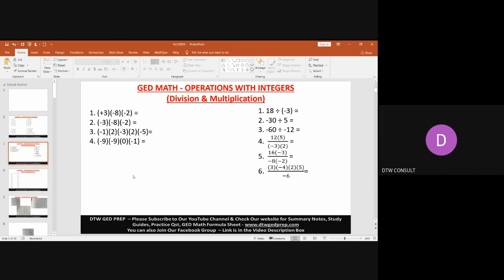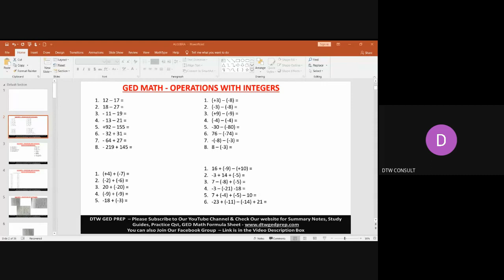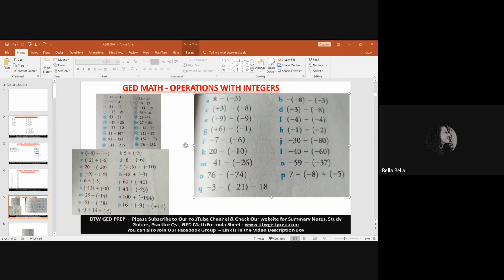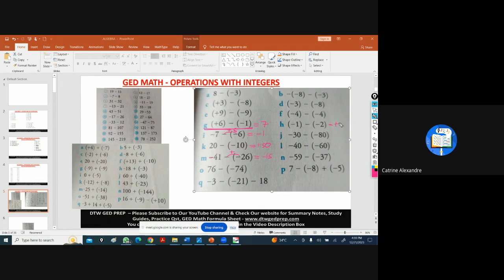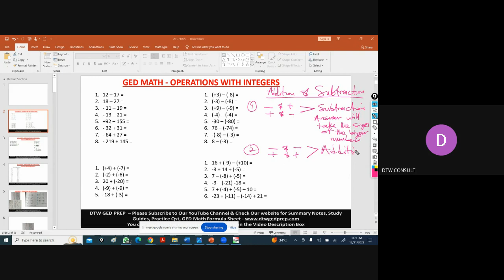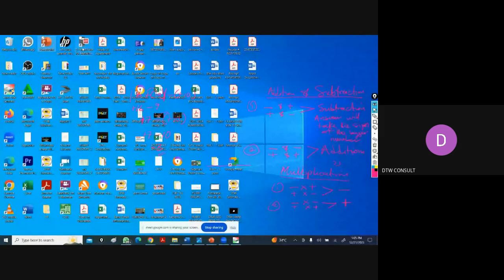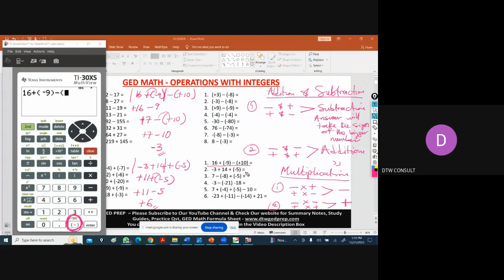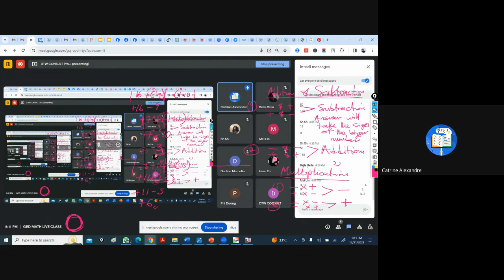Math GED Free Live Online Class - 21st December 2023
Join the WhatsApp or Telegram group for all the updates on the free GED classes and GED study materials to download freely!

As we shall be better coordinated there for the Free GED Classes on RLA, Social Studies, Science and Math.

Do you require 1 on 1 tutoring Online via Zoom, for further understanding at your own time and pace, Do send me a mail at;

to stay updated on GED exams & resources!!

Science & Social Studies Notes
For Summary Notes, check the link below for all the topics;

Free Practice Tests
Please do try this GED Math practice test questions here;

- Below are the best books you can get to prepare well for your GED Test, also getting the GED Calculator will help you with the math part. -

*GED Calculator Texas Instruments TI-30XS MultiView Scientific Calculator, 16-Digit LCD -

*GED Prep 4in1 Partitioned 150-page Notebook for your jottings/note taking in one place;

*Princeton Review GED Test Prep, 2022: Practice Tests + Review & Techniques + Online Features (2022) (College Test Preparation)

*Steck-Vaughn GED: Complete Preparation 2014

Solving Quadratic Formula Using GED Calculator - GED Math